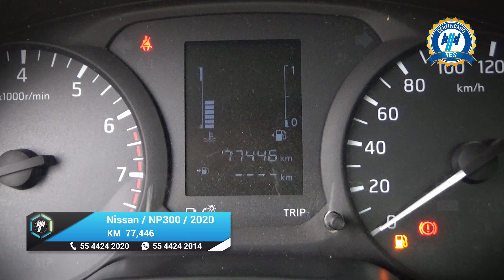Nissan / NP300 Estacas / 2020 - 24300